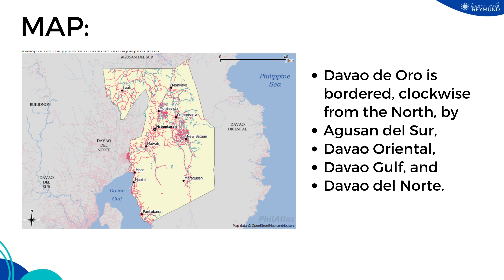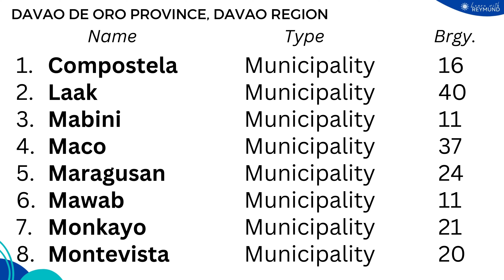Province of Davao de Oro l Region XI - Davao Region | PHILIPPINE GEOGRAPHY